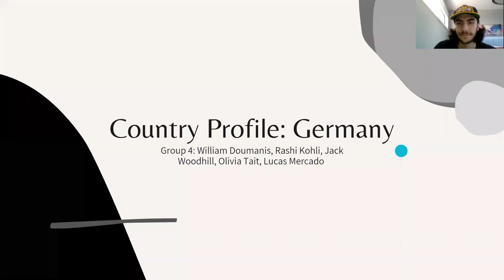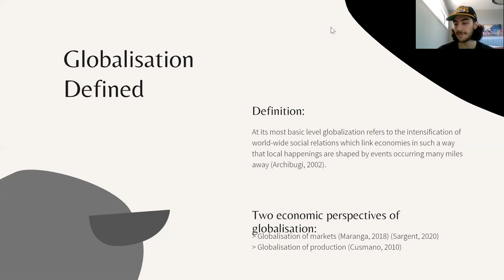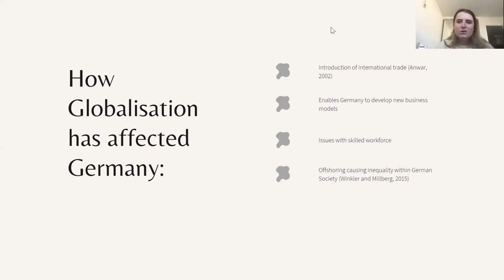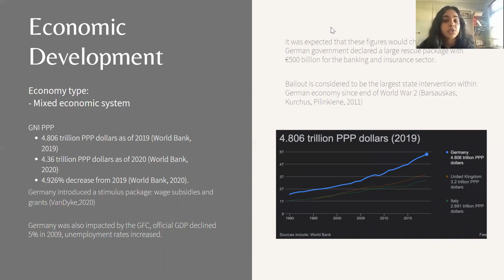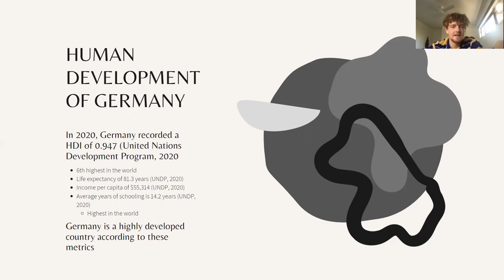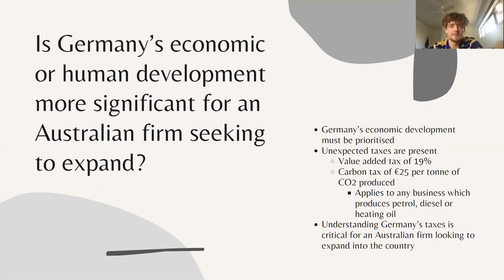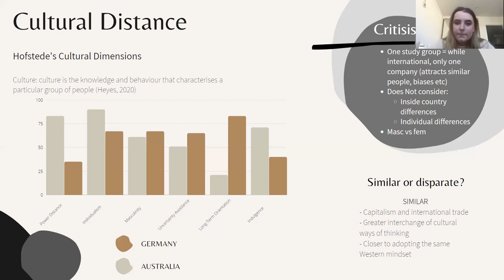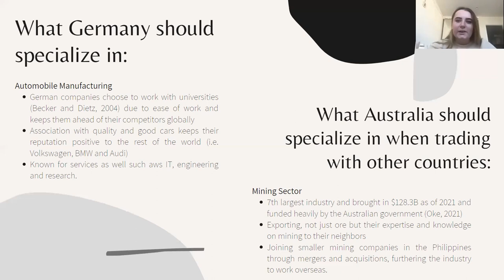MGF2351 - Group Assignment - Germany